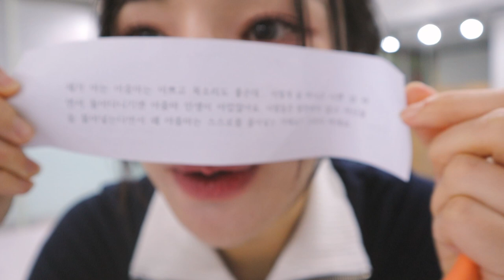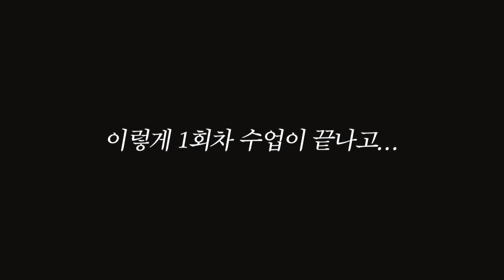첫 🦶연기 수업 후기 ㅋㅋ(꽤 진지함 주의) VLOG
저는 이제부터 하고 싶었던거 하나씩 도장깨기 챌린지 하려고요 💥
미유들도 저랑 함께 도전하는 추진력 좋은 다람쥐들이 되어봅시다……..🔥

근데 재밌었나요? 🫢 제 발연기에 손발 날라간 미유들을 향해 일단 죄송합니다⭐️. ㅋ 쿠쿠쿠…후후

📍연기수업 경로➡️
ㄴ숨고 통해서 선생님 찾았구요! 저는 취미로 배워보는거라 1:1 수업으로 격주 2시간 수업합니다 🥹!! 💕

📍연기수업 후기➡️
ㄴ처음엔 선생님 앞에서 연기 해보는게 엄청 민망하도러고요..(?) 그래서 일부러 더 선생님이랑 친해지려고 노력했어요ㅋㅋㅋㅋ ㅠㅠ 몇분 지나고 몇십분 지나고 한시간 지나면서 민망함도 많이 풀어지고 자신감도 붙더라고요
물론 선생님이 거의 유치원 선생님처럼 저를 유아동 대하듯이 칭찬도 잘해주시고 오구오구 띄워주셨어요 👍😂

아무튼 종종 제 발전하는 발연기 실력 보여드릴테니 다들 손발 그냥 없애고 와주세요 💕